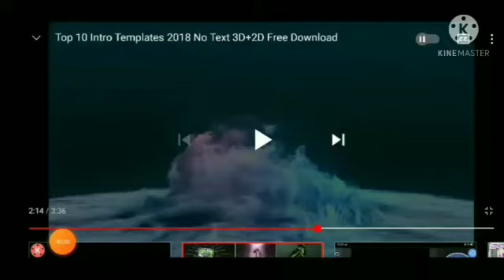BAGS OF GOLD CAN NEVER BUY THE HAPPINESS YOU HUNTING FOR SONG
BAGS OF GOLD CAN NEVER BUY THE HAPPINESS YOU HUNTING FOR SONG;BAGS OF GOLD CAN NEVER BUY SONG;Telugu Jesus songs;Ganesh Jesus songs;Telugu Christian songs;

Bags of gold can never buy
    The happiness you’re hunting for

Happiness is not the money you have
Nor the gold, nor the car, nor the dress you wear
Happiness is loving Jesus everyday.

Happiness is not the fun you have
With the friends who will come and stick around you

Happiness is not the liquor you drink
Nor the books, nor the films, nor the cigars you smoke